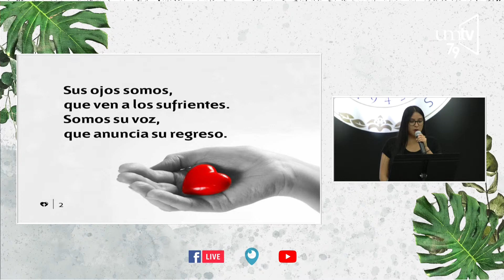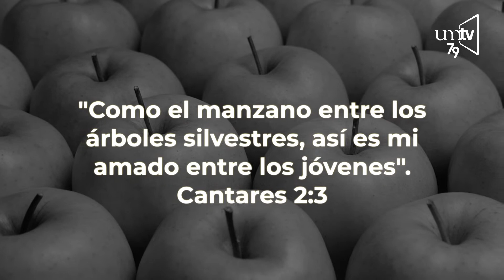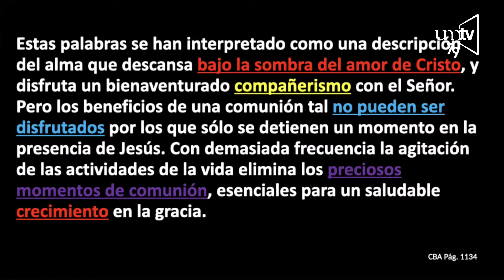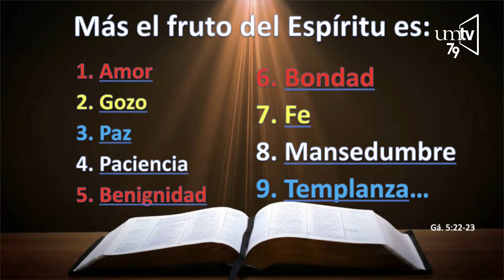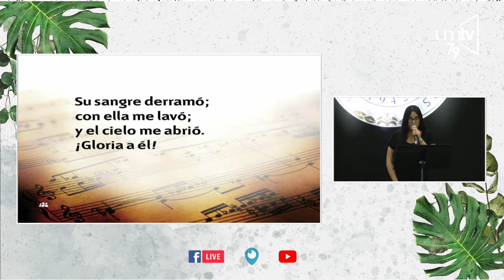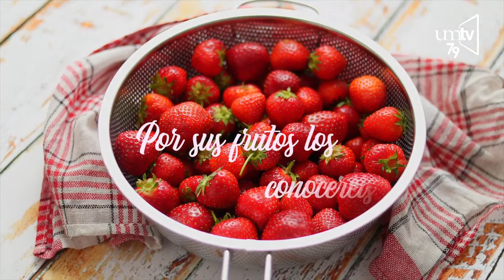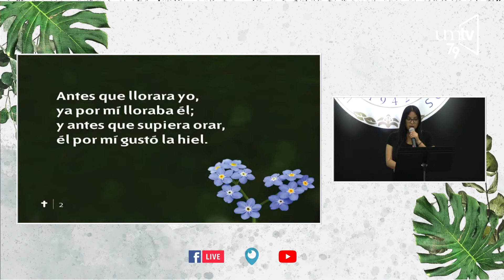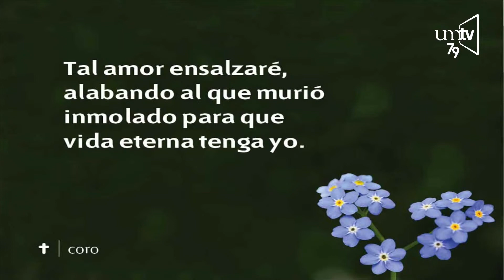Semillas de fe 10 nov 2021